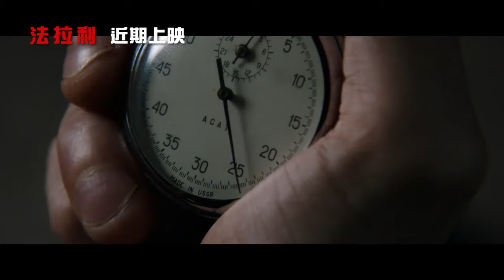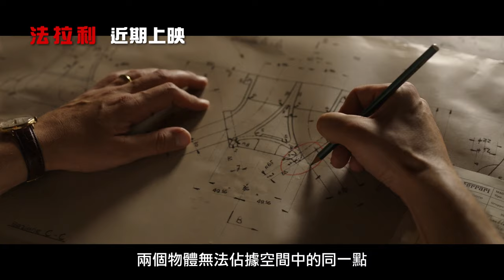法拉利 VS 瑪莎拉蒂！《落日殺神》金獎名導強勢問鼎2024奧斯卡【法拉利】Ferrari 正式預告 近期上映｜三立娛樂星聞